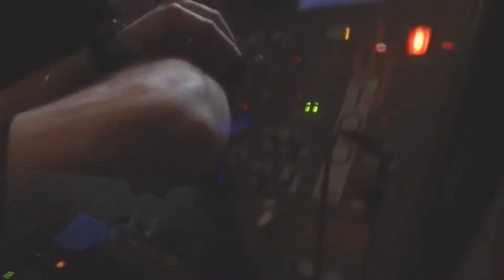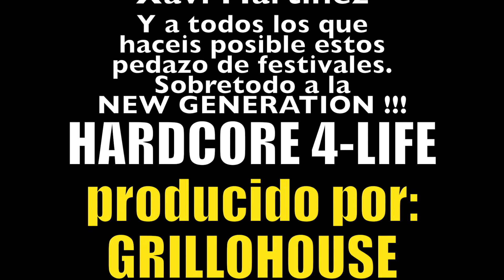Grillo vs Pitu @ Pont Aeri Noise of Madness 15 03 2014 by Grillohouse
Otra inolvidable velada junto la gran familia PONT AERI.
GRILLO vs PITU @ Noise of Madness 15/03/2014
Video producido por Grillohouse dedicado a los amantes incondicionales del sonido mas contundente de la tierra.